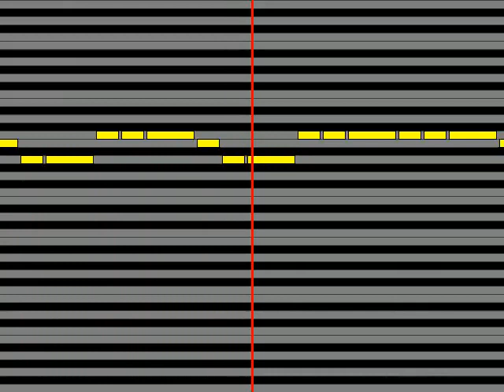【ガイドメロディ】 麻倉未稀 ヒーローHolding Out For a Hero スクール☆ウォーズ バージョン